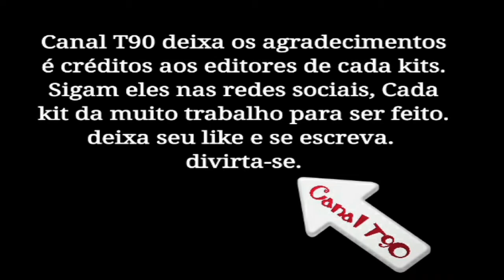KITS RETRÔ - INTER DE MILÃO - ITA / LOTE 3 - BAIXE GRÁTIS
ESPALHEM PRA GERAL E BOA DIVERSÃO !